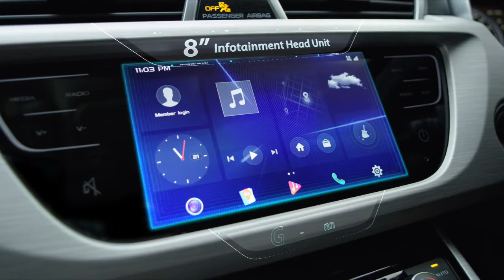X70 Voice Command - Information